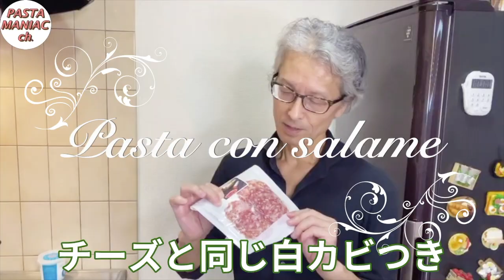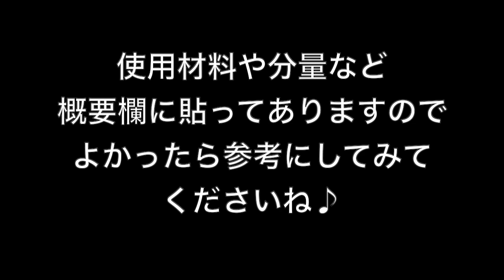【高級イタリアンサラミのパスタ】おうちでイタリアン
カマンベールチーズの外側にくっついている白カビがついた美味しいサラミを使ったパスタを作ってみました。想像以上に美味しかったのでシェアします。

00:39　ソース作り
01:45　パスタを茹でる
01:58　ソース作り
03:35　パスタを絡める
04:44　完成・盛りつけ
05:29　実食タイム

【使用原材料（一人前）】
・リングイーネ　100g
・スライスした白カビサラミ　5-6枚
・ブラックオリーブ　5-6個
・オイル漬けのセミドライチェリートマト　5-6個
・イタリアンパセリ　少々
・パスタを茹でる塩　茹で汁の1.0%-1.5%程度

イタリアをこよなく愛するパスタマニア愛称「スロー」です。ご飯よりもパスタが好きで、毎日のように好きなパスタを作って楽しんでいます。プロの料理人ではありませんので、お見苦しい点はご容赦くださいませ。「これは美味しい！」と心から思ったパスタに限って作り方や関連食材の情報発信しています。どうぞ宜しくお願いします！

Sony Nex5R
Sigma 30mm単焦点レンズ
Iphone X

iMovie
Vrew
Photo Scape

三つ星レストラン御用達。パスタマンチーニ「スパゲッティ」2.2mm　500g

三つ星レストラン御用達。パスタマンチーニ「キタッラ」2.0mm　500g

「ロメスパ店」御用達　国産スパゲッチ「ローマン」　2.2mm　業務用4kg

真ん中に穴が空いた太いパスタ　ディチェコ「ブカティーニ・ピッコリ」500g

太めのスパゲッティ　ディチェコ1.9mm　500g×4袋セット

かなり重宝。アンチョヴィペースト　60g

濃厚度合いではナンバーワン。有機栽培パッサータ（トマトピューレ）

いろいろ使えるコラトゥーラ ・ディ・アリーチ（イタリア製魚醤）　40cc

いろいろ使えるコラトゥーラ ・ディ・アリーチ（イタリア製魚醤）　100cc

この類ではたぶん世界一。レモンオイルコンディショナー（レモンとオリーブを同時圧搾したオリーブオイル）250ml

高級品。伝統製法のトラディショナル・バルサミコ酢　12年熟成　100ml

上品なカラスミ・サルデーニャ産ボラのからすみ　100g

簡単マグロのカラスミパスタセット　2人前

超甘いシチリア・パキーノ産チェリードライトマト　50g

日本では入手困難。トスカーナのペコリーノチーズ

アンチョヴィのメッカの街・シチリアのシャッカ）産アンチョヴィフィレ